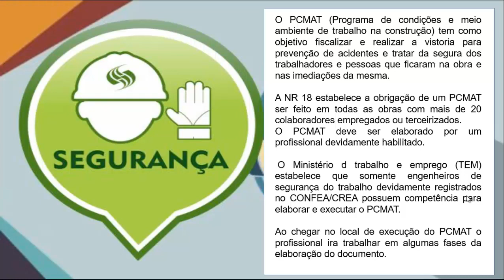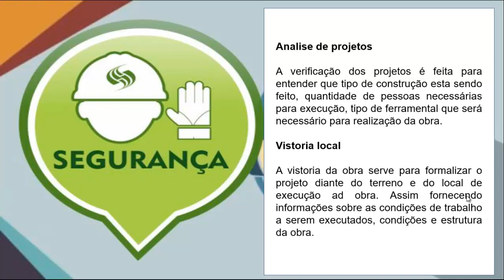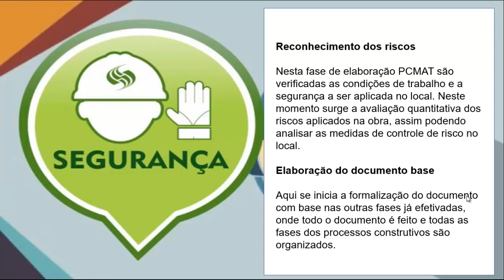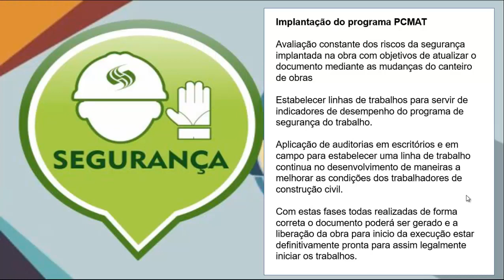PCMAT NR 18 segurança do trabalho na obra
PCMAT NR 18 segurança do trabalho na obra agora podemo dizer que nossa obra esta quase iniciando, mas não devemos esquecer da segurança dos nossos colaboradores, sempre devemos pensar neles...

pcmat,
pcmat nr 18,
nr 18 pcmat,
pcmat segurança do trabalho,
pcmat pronto,
pcmat construção civil,
pcmat de um edificio,
nr pcmat,
pcmat nr,
qual o objetivo do pcmat,
pcmat e ppra,
pcmat e pcmso,
ppra e pcmat,
quais empresas precisam ter pcmat,